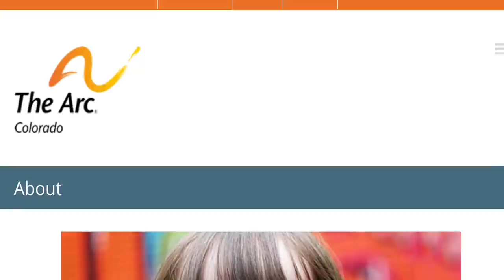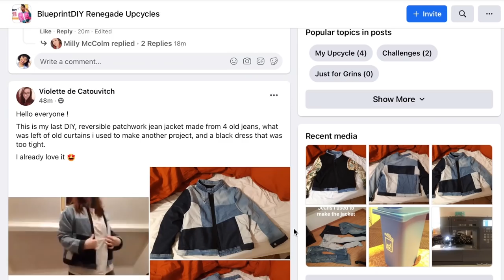#6 Colored Denim & Tie Dye Dress! | Next Top Upcycler competition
Ever wonder how busy mom's have the time to craft and sew?  Watch Valerie from @ourhomeschoolcastle upcycle a cool colored denim and tie dye dress all while home schooling and caring for 5 children.

Check out Valerie's YouTube channel: @ourhomeschoolcastle